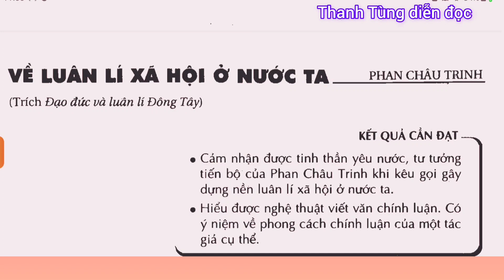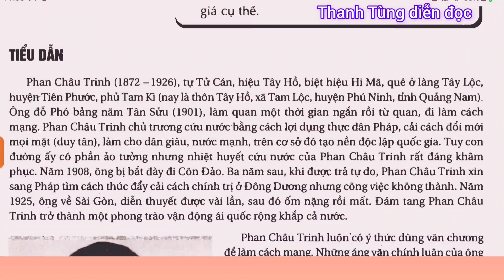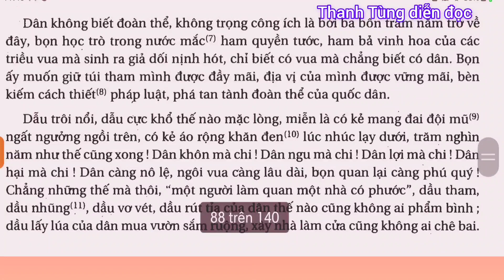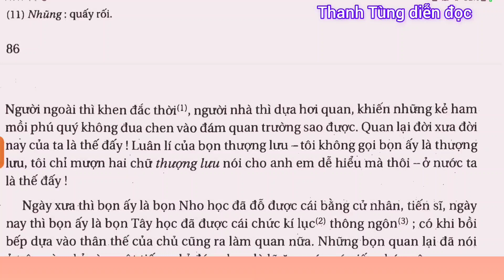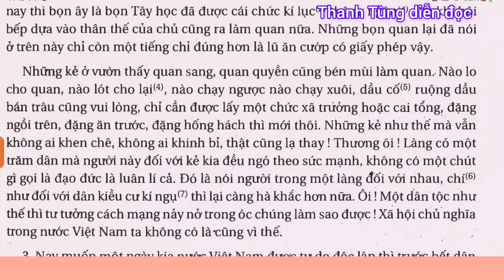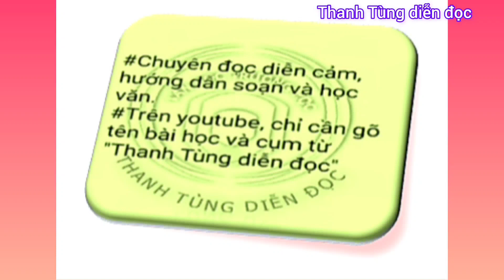VỀ LUÂN LÍ XÃ HỘI Ở NƯỚC TA (Phan Châu Trinh), đọc sách Ngữ văn giúp bạn